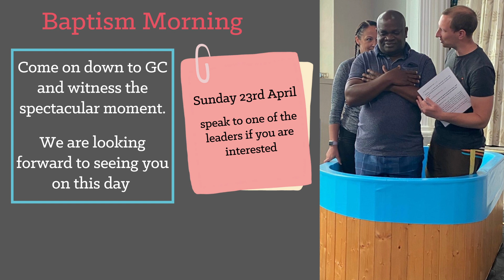Notices Sunday 26th